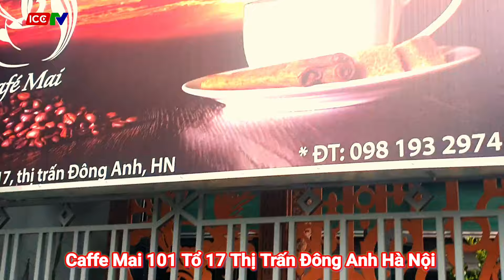Khám Phá Quán Cafe Mai.